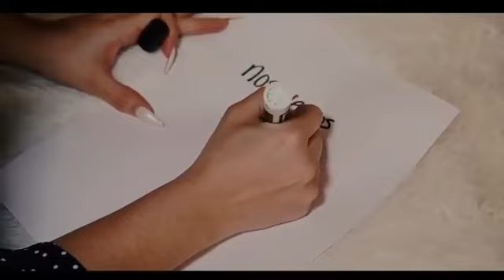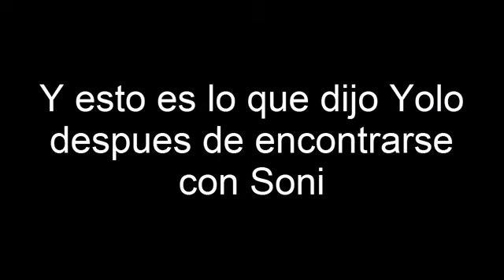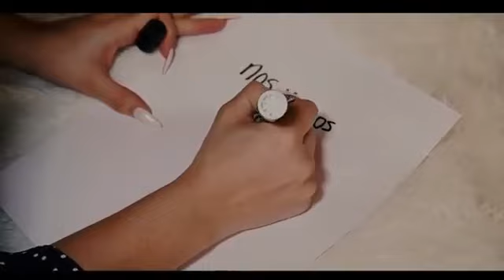Esta fue la despedida de Mariana ¿se acabo yoloriana💔? "Yolosoni es real"😨